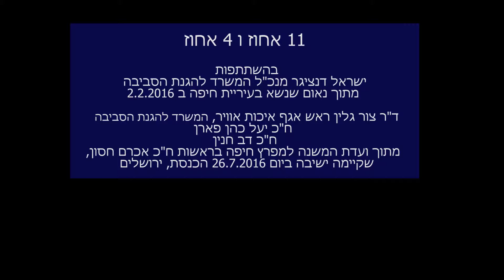על הפחתת זיהום אוויר באחוזים. תלוי את מי שואלים ומתי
בפברואר 2016 אמר מנכ"ל המשרד להגנת הסביבה, בישיבה בעיריית חיפה שזיהום האוויר ירד ב 11 אחוז ברבעון. ביולי 2016 אמר הממונה על אגף איכות האוויר במשרד להגנ"ס בישיבה בכנסת, שזיהום האוויר ירד רק ב 4 אחוז.